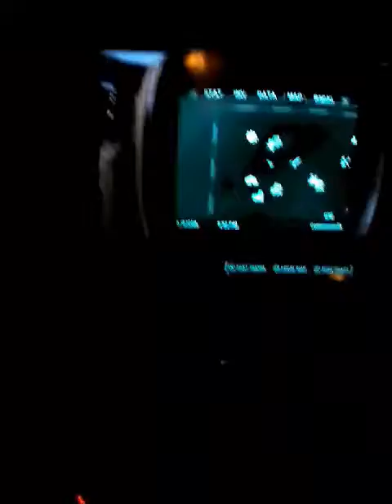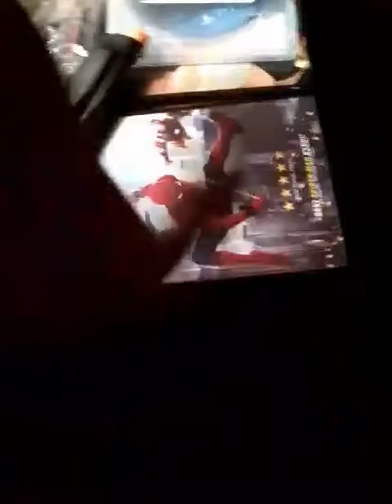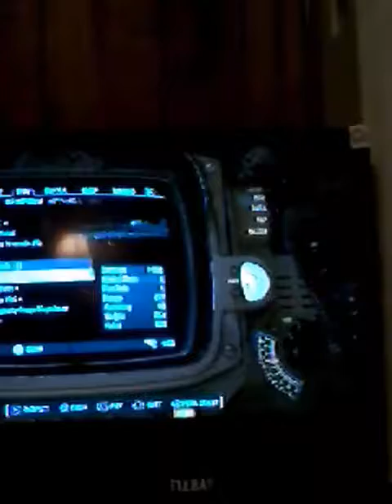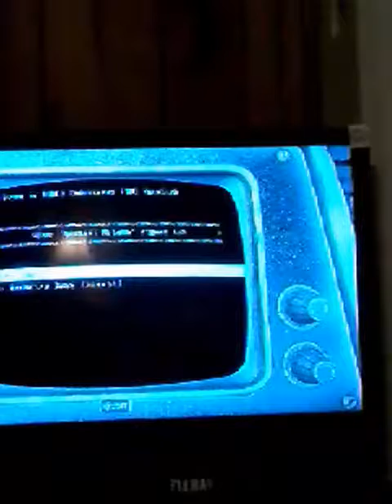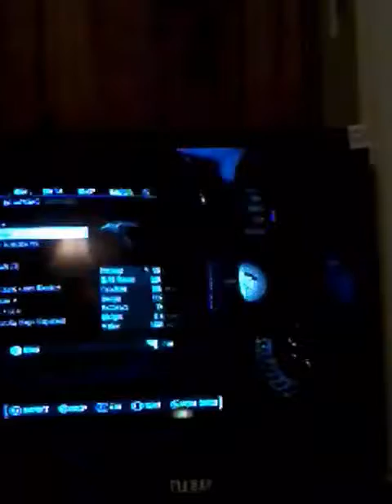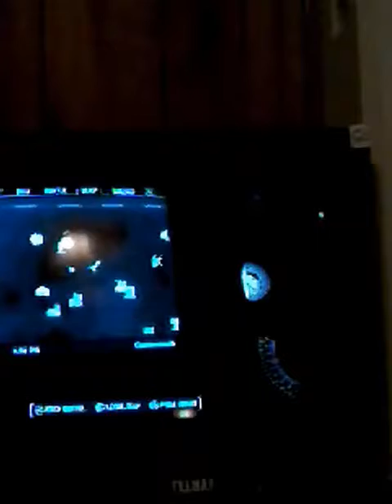Fallout 4 tutorial, Minutmen General Location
Sorry that I haven't been uploading why you ask busy moving and family coming over constant